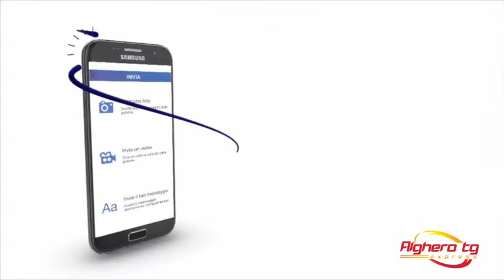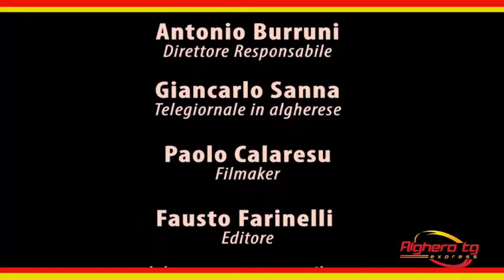Alghero tg express in algherese 19 ottobre